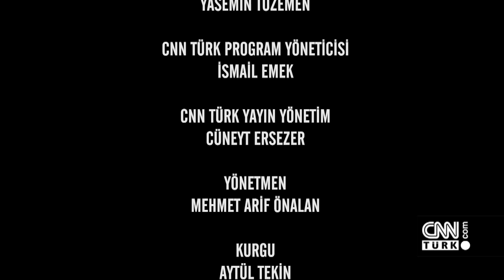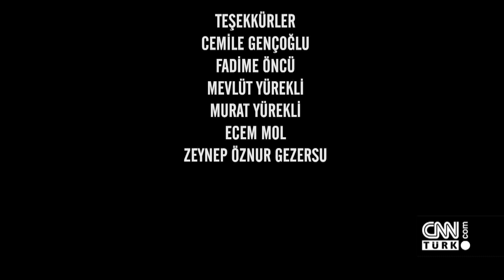"O" Yarın Belgeseli (CNN TÜRK) - 09.07.2022 Cumartesi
''O''  yıllarca kalabalık ailesiyle birlikte yaşamış. Son 11 yıldır yalnız olan Cemile Gençoğlu'nun tek isteği hayatının kalanını huzur içinde geçirmek. Gençoğlu'nun hikayesi ''O'' Yarın belgeselinde ekrana geldi.